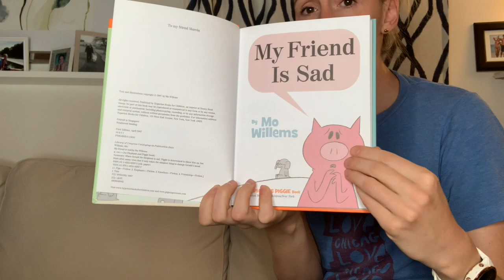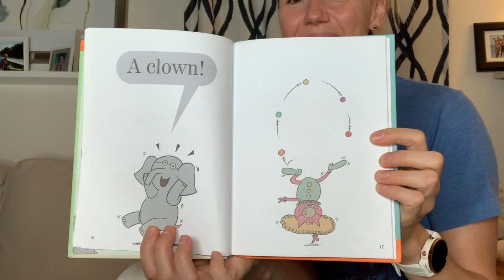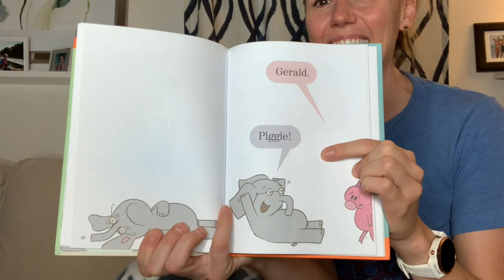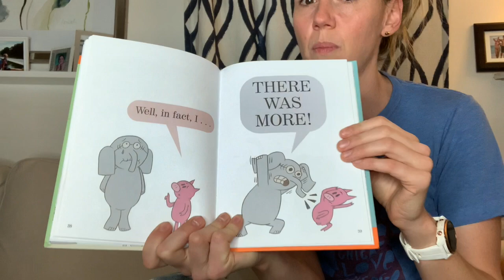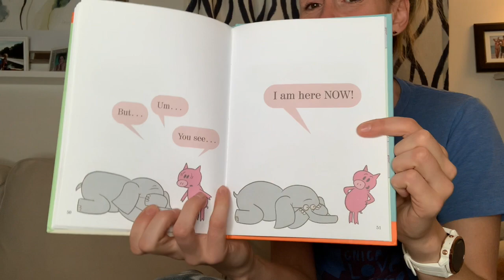Read Aloud: My Friend Is Sad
Read Aloud: My Friend Is Sad by Mo Willems

Miss Liz reads and comments on this great book about friendship!